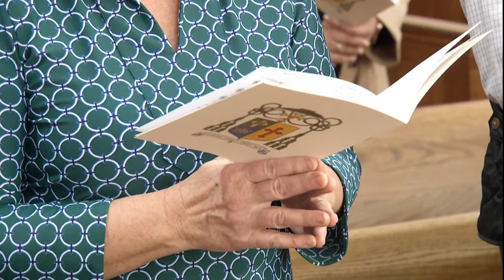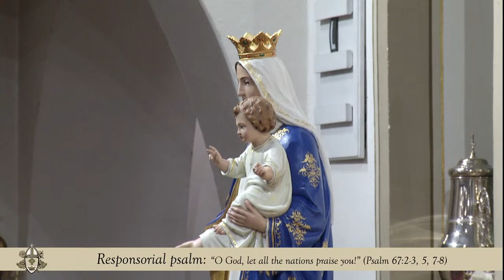50th anniversary of the Diocese of Charlotte - Opening Mass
The Diocese of Charlotte commemorates its 50th anniversary in 2022. The Most Rev. Peter J. Jugis, the fourth Bishop of Charlotte and a native North Carolinian, will offer Mass to open the jubilee anniversary year, starting at 7 p.m. ET Wednesday, Jan. 12, at St. Patrick Cathedral in Charlotte, N.C. Follow along with the Worship aid

Founded on Jan. 12, 1972, the Charlotte diocese has become one of the fastest growing Catholic dioceses in the United States today. In thanksgiving for God’s many blessings on the People of Western North Carolina, the anniversary year has been placed under the patronage of Mary, Mother of God, and is themed “Faith More Precious Than Gold” (1 Peter 1:7).

For more information about the 50th anniversary year, please go